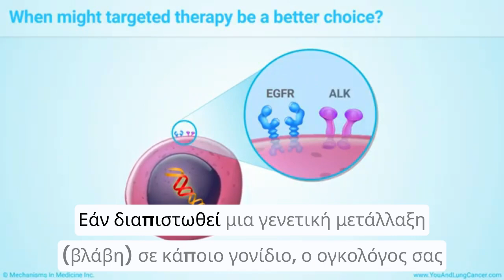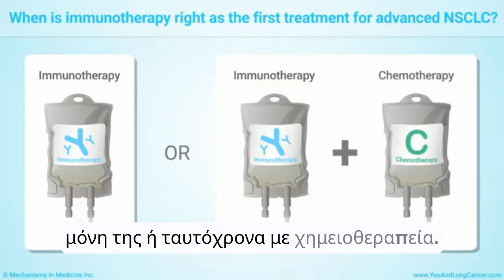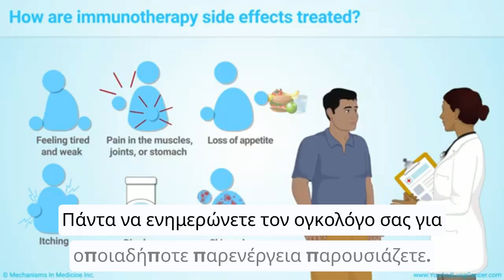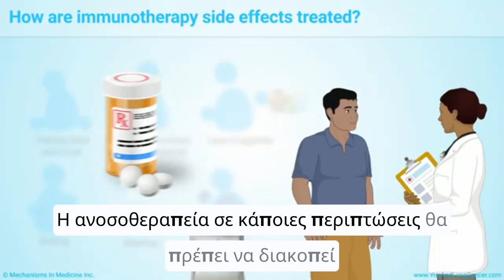Ανοσοθεραπεία Καρκίνος του Πνεύμονα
- Η ανοσοθεραπεία στην αντιμετώπιση του καρκίνου του πνεύμονα